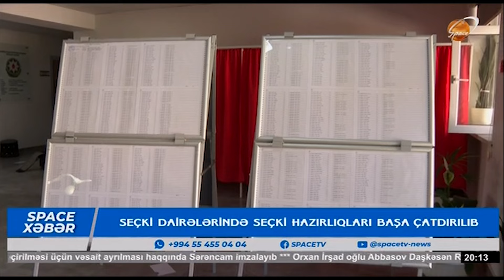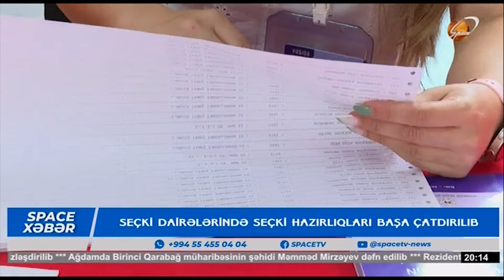Seçki dairələrində seçki hazırıiqları başa çatdırılıb